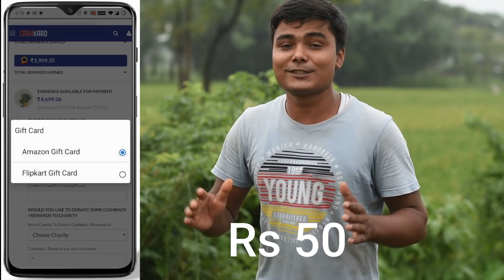I Have Made THOR HAMMER